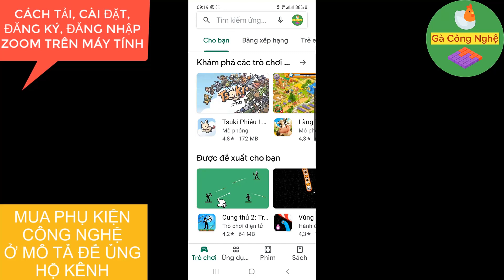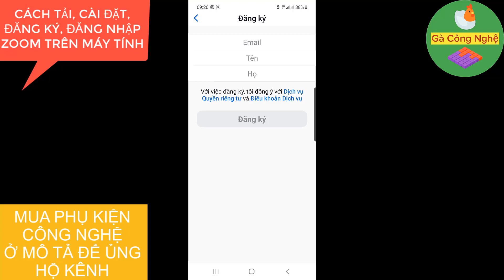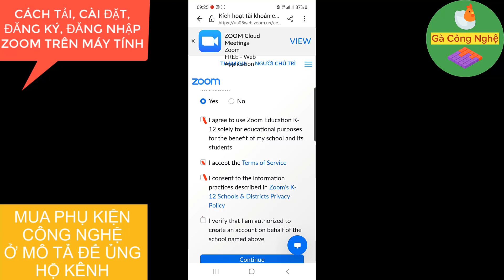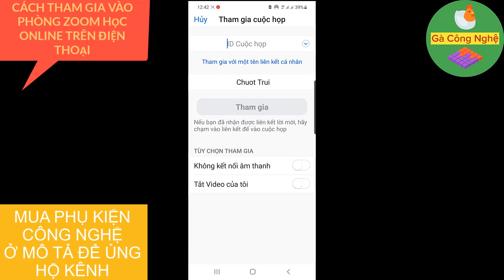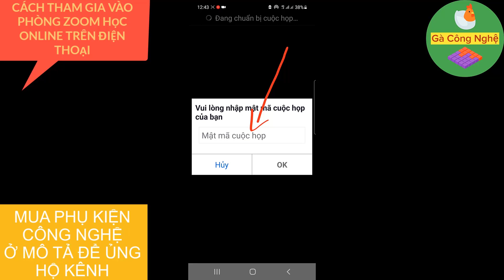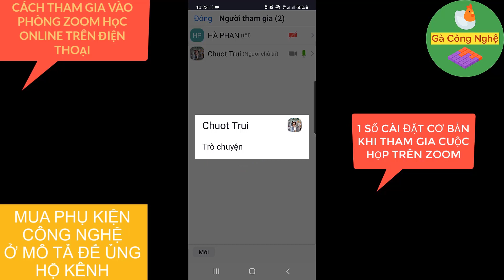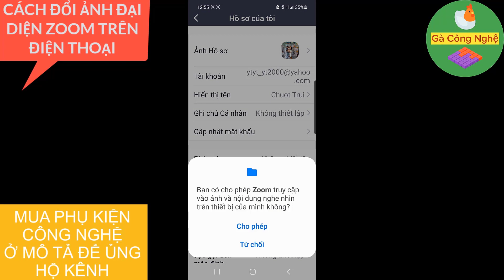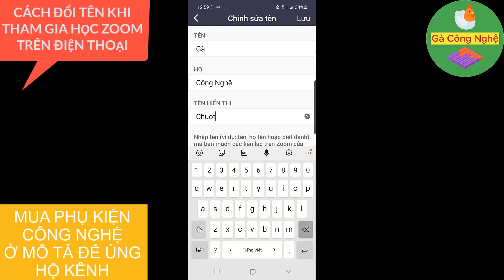Cách sử dụng zoom trên điện thoại cho học sinh, nhân viên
Cách sử dụng zoom trên điện thoại cho học sinh, nhân viên. Cách sử dụng zoom trên điện thoại Iphone và Android là giống như nhau. Cách sử dụng zoom trên điện thoại dễ hơn cách sử dụng zoom trên máy tính.

0:00 Hướng dẫn cách sử dụng zoom trên điện thoại cho học sinh gồm có:
0:10 1. Cách tải zoom trên điện thoại
0:40 2. Cách cài đặt zoom trên điện thoại
1:05 3. Cách đăng ký zoom trên điện thoại
4:04 4. Cách đăng nhập zoom trên điện thoại
4:25 5. Cách tham gia lớp học zoom trên điện thoại
8:00 6. Cách đổi ảnh đại diện, đổi tên zoom trên điện thoại

Cách sử dụng zoom trên điện thoại cho học sinh rất cần để học online. Cách sử dụng zoom trên điện thoại cũng rất cần đối với nhân viên làm việc online tại nhà. Chúc các bạn biết cách sử dụng zoom trên điện cho học sinh, nhân viên thành công.

Xem thêm thủ thuật ZOOM